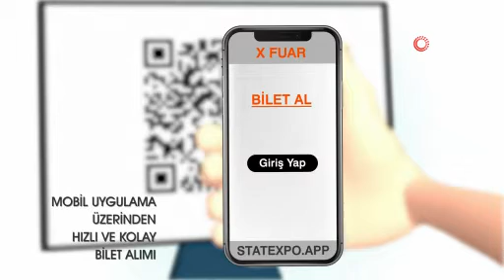Fuar alanlarında büyük veri toplamayı sağlayacak yazılım geliştirildi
Yerli bir yazılım firması, fuar alanlarında büyük veri toplamayı sağlayacak yazılım geliştirdi. Toplanan veriler, firmaların verimliliğinin önemli oranda yükselmesini sağlayacak.